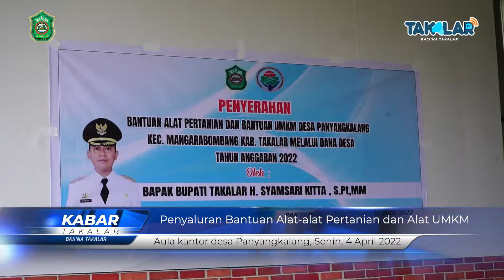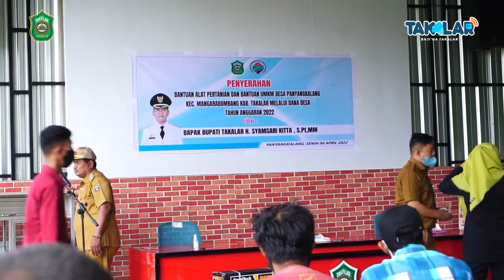Penyaluran Bantuan Desa Panyangkalang Bupati Takalar Dorong Pengembangan Sektor Pertanian